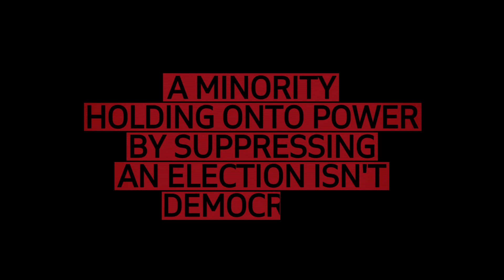Suppression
America is in chaos. Donald Trump is trying to steal this election. We won't let him. Help us make sure every vote gets counted.